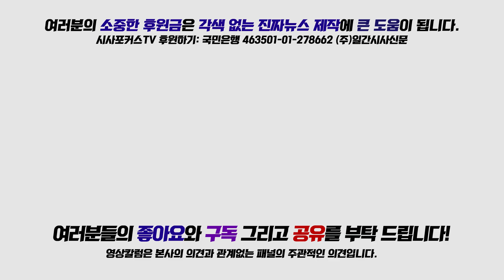‘미성년자 보호’ 외치는 유튜브, 14세 미만 아동은 단독 라이브 불가